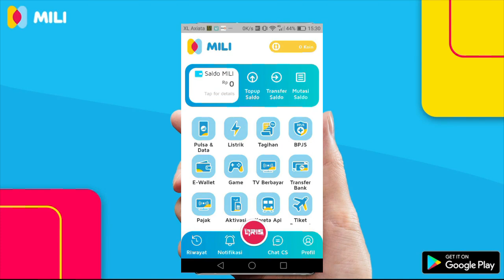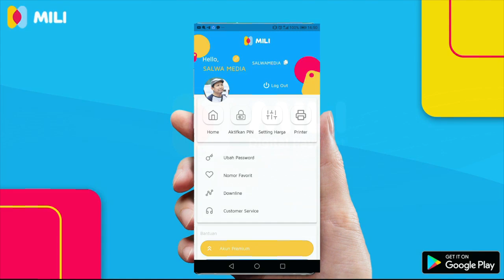ALHAMDULILLAH !!! AKHIRNYA SETELAH VIRAL DAN DIBENTUK TIM KHUSUS !! POLDA METRO JAYA MINTA MAAF !!!